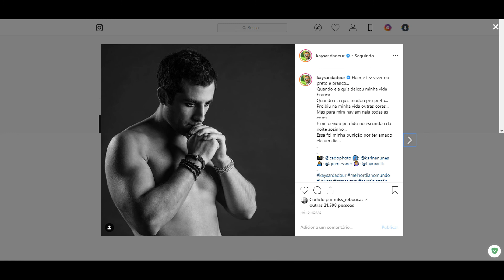STORIES DO KAYSAR DADOUR ATOR 21/07/2019